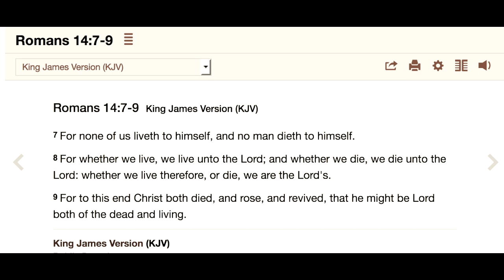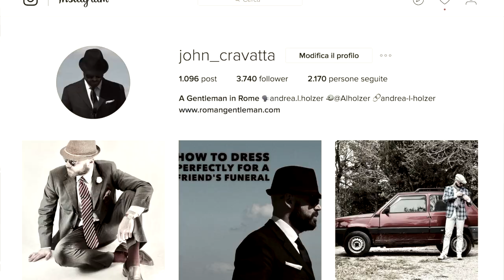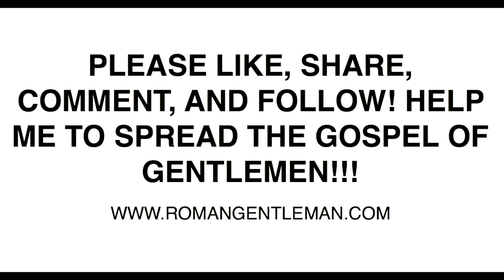How to Dress Perfectly for a Friend's Funeral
You would never want to hear about this, I know. Yet, people do pass away and there’s nothing we can do about it. In this blog post, you will learn how to dress perfectly for a friend’s funeral, but you will also learn the reason why you should do so, as well as how to act accordingly.